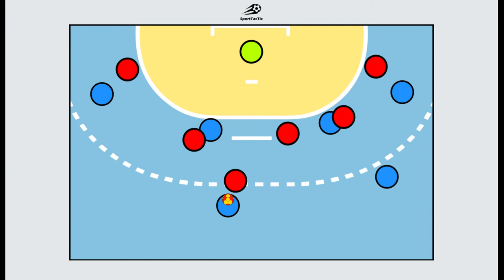How to produce video from recorded play sequence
Tactical board and video analysis
Draw and animate play sequences
Tactical video analysis
Show focus areas
Produce video clips.